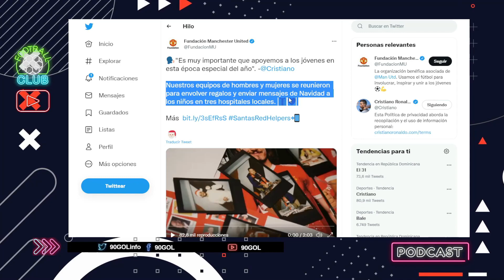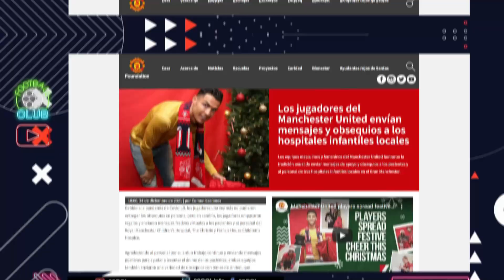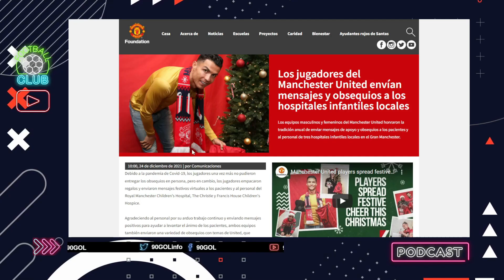CRISTIANO RONALDO Y MANCHESTER UNITED ENVIAN REGALOS A HOSPITALES EN NAVIDAD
Gracias